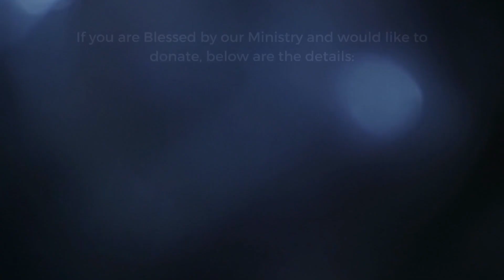BY GOD'S GRACE SHE GOT GOOD MARKS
ईश्वर की कृपा से उसे अच्छे अंक मिले हैं
देवाच्या कृपेने तिला चांगले गुण मिळाले

Sharing is caring and sharing brings God's blessings to you too for it's more blessed to give than to receive!

बांटने से देखभाल होती है और बांटने से आपके लिए भी परमेश्वर का आशीर्वाद आता है क्योंकि लेने से देना अधिक धन्य है!

आपल्या संपर्कांसह टिप्पणी, लाईक आणि शेअर करणे लक्षात ठेवा. सामायिकरण म्हणजे काळजी घेणे आणि सामायिक करणे हे तुम्हाला देवाचे आशीर्वाद देखील देते कारण ते घेण्यापेक्षा देणे अधिक धन्य आहे!

FOR ACCOUNT TRANSFER:
AXIS BANK
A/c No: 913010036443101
IFSC Code: UTIB0001435
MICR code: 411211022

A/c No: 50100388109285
IFSC Code: HDFC0009507
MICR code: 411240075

Sr. No. 57, Hissa No. 13/6, Shivneri Nagar, Lakdi Vakhaar Road, Near Jyoti Pure Veg, Kondhwa Khurd, Pune - 48